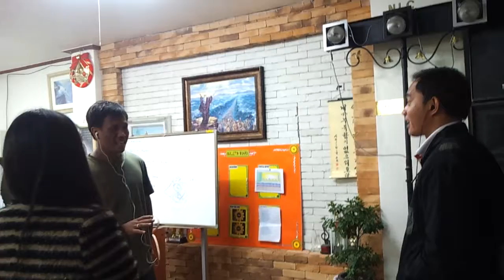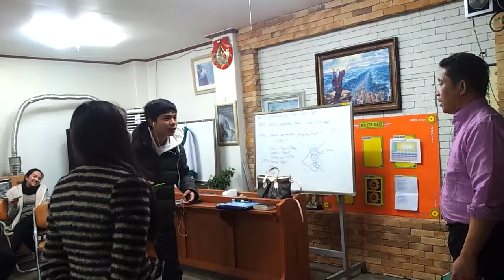Games #3 Words Relay with music playing on...